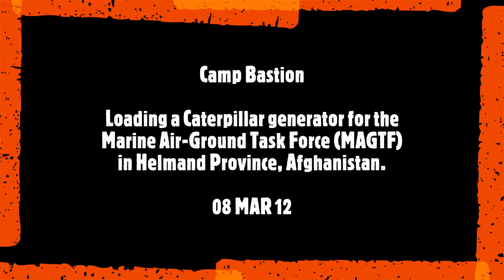OshKosh MTVR 7.5T Loading Caterpillar Generator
The Medium Tactical Vehicle Replacement (MTVR) is a series of vehicles used by the U.S. Marines. The first MTVRs were delivered in late 1999. The MTVR is the equivalent of the U.S. Army’s Family of Medium Tactical Vehicles (FMTV); the Marines do not use the FMTV (except the FMTV-based HIMARS), and the Army does not use the MTVR.

There were originally four, later seven, MTVR variants, then nine (plus a sub-variant) as deliveries and development continued. A dedicated trailer and prototype/developmental MTVRs have also been produced.

The MTVR was designed and manufactured by Oshkosh Defense.